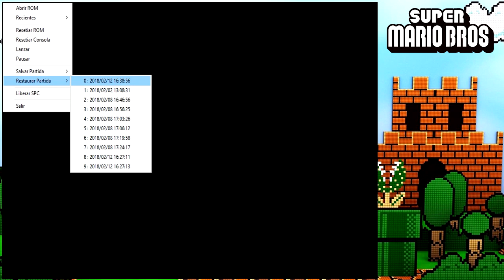LP | Super Mario Bros | #8 | Mundo 8 | Odio a las Koopas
Hola Fanáticos y Fanáticas de los Vídeo Juegos en esta parte derrotamos a bowser y rescatamos a la princesa peach acabando así el juego espero lo hayan disfrutado como yo grabarlo.